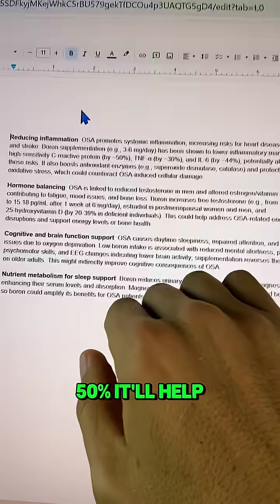3 mg of this mineral can quietly blunt sleep apnea’s worst downstream damage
3 mg of this mineral can quietly blunt sleep apnea’s worst downstream damage.

When you stop breathing at night, the choke isn’t the only problem.
Your inflammation spikes.
And that inflammation starts hitting everything — hormones, bones, heart, brain.

That’s why researchers keep coming back to boron.
Just 3 mg has been shown to reduce key inflammatory markers by nearly 50%.
It also supports healthier hormone balance and helps your body use vitamin D more effectively.
Small dose, big systemic ripple.

Think of it like giving your body a buffer against the nightly stress your airway creates.
Not a cure — but a meaningful nudge in the right direction.
This is why tiny biochemical tweaks can shift the whole picture.

That’s a good quick fix — but the real results come when your plan matches your body.